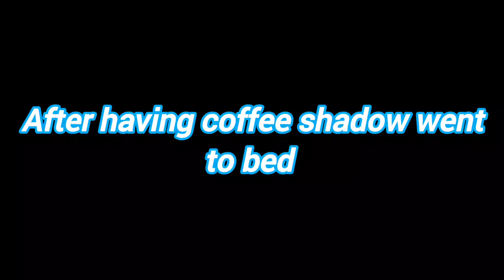sonic the blue hedgehog Chapter story 4